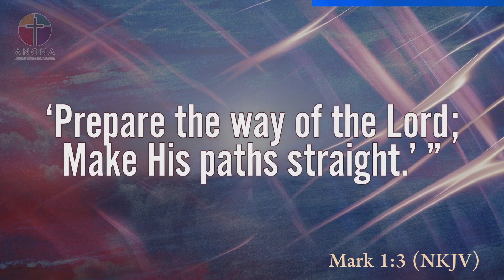February 11th: Preparing the Way. Dr. Jack Stephenson. Anona UMC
Scripture: Mark 1:3

The voice of one crying in the wilderness, prepare ye the way of the Lord, make his paths straight.

Just before Ash Wednesday and Lent let’s explore the deep biblical concept of “preparing the way “.